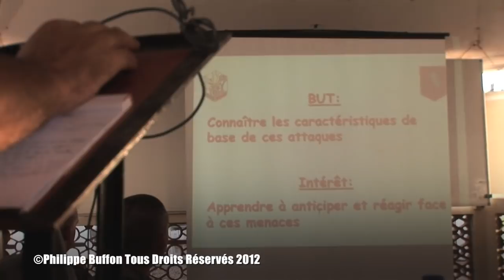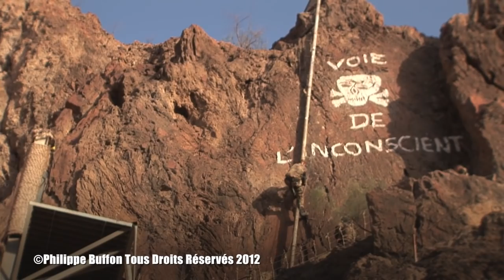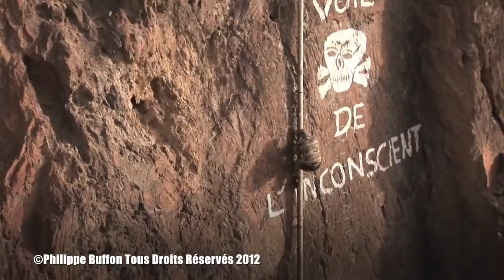Le 2 REP , Les Légionnaires Parachutistes, un Reportage de 52 '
L'entrainement du 2 Rep à Djibouti , en France , Philippe Buffon a suivi ces soldats d'élites pendant quelques mois .
Entrainement au combat Djibouti et en France .
L'univers de ce régiment de légionnaire parachutistes
#2 régiment étranger parachutiste
2ème REP
guerre urbaine
 LE 2 REP A L'ENTRAINEMENT
"Legio Patria Nostra" (La Légion est notre patrie). Telle est la devise de la Légion étrangère française. Ses membres viennent du monde entier : Europe, Afrique, Asie ou encore Amérique. En France, ils sont 8 900, issus de 140 nationalités différentes. Un recrutement unique dans le monde.

Loin de leur pays de naissance et de leur famille, ces hommes apprennent à se battre, à servir et à vivre ensemble. Ils apprennent avant tout à faire corps avec leurs différences culturelles.

Lorsqu’ils s’engagent, ils ont entre 17 et 40 ans et ne parlent pas toujours français. La plupart d’entre eux a eu une vie avant la Légion étrangère. Certains y font leur carrière, d’autres la quitteront… La Légion exige une rigueur absolue. Y entrer est difficile, mais y rester aussi.
Un sacerdoce